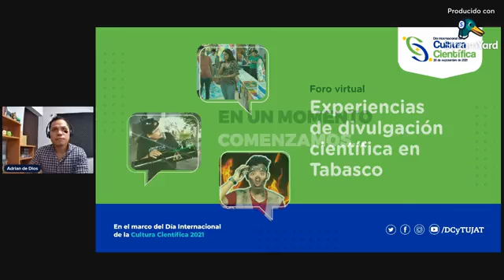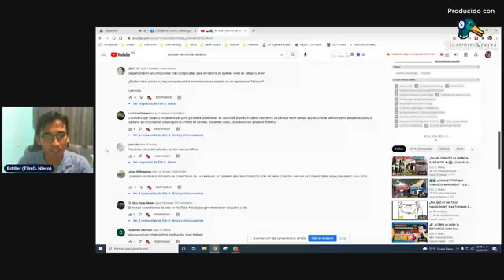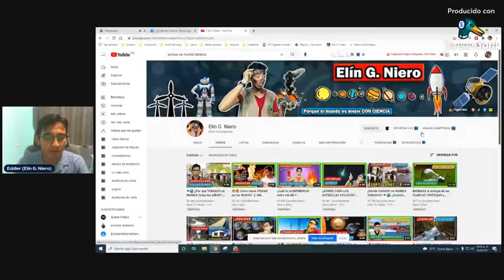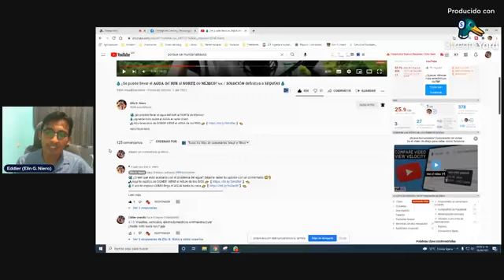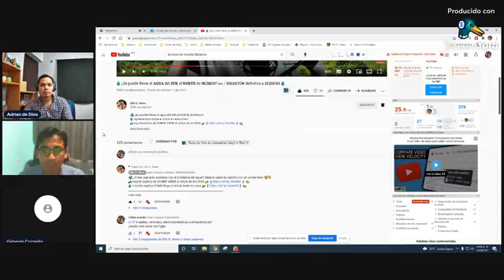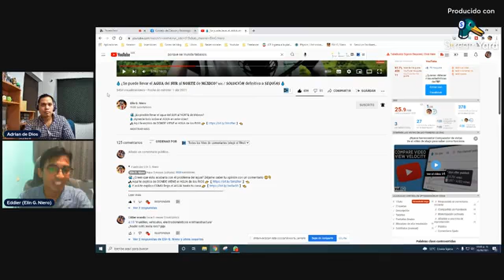Foro Virtual: Experiencias de divulgación científica en Tabasco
Foro Virtual: "Experiencias de divulgación científica en Tabasco", en el marco del Día Internacional de la Cultura Científica 2021.

La ciencia es un elemento clave en el desarrollo de la sociedad: se integra a la acción de organizaciones, grupos y personas, para el planteamiento y solución de sus necesidades y problemas.

Por ello, el Día Internacional de la Cultura Científica (DICC) tiene como objetivo mostrar la importancia de la cultura científica en la sociedad de hoy en día, así como celebrar las actividades e instituciones que brindan espacios para que las personas hagan de la ciencia una parte relevante de sus vidas.

Estas actividades, son el resultado del trabajo en conjunto de cientos de instituciones a nivel internacional, tales como la Sociedad Mexicana para la Divulgación de la Ciencia y la Técnica, la RED Nacional de Actividades Juveniles en Ciencia y Tecnología por la invitación, el Consejo de Ciencia y Tecnología del Estado de Tabasco y la UJAT.

Invitados:
Génesis Cornelio Cerino
Promotora de los Objetivos de Desarrollo Sostenible de la ONU.

Juan Carlos Jiménez García
Pdte. de la Sociedad Astronómica de Tabasco

Eddier Gerardo Ovando Garciliano
Creador del Canal de YouTube "Elin Ge Niero" y autor de libros de divulgación científica